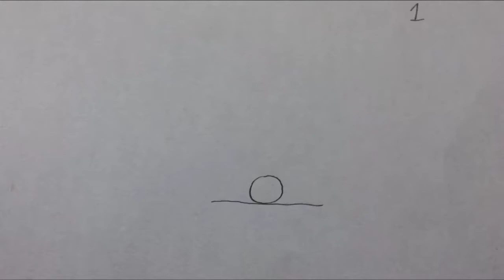Animation speed test with ball bounce.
Here, I decided to this small vid of a pencil test I did to give an idea of the speed of 24fps for animation.
In a previous, I tested out the idea of using a scanner for animation, but I found it to be a hassle at the moment and instead I got an idea after noticing that in the early days like with old Disney animations they would use some of the same overhead cameras they use for their main animations for pencil test. And I just placed my IPhone overhead of the frames perfectly aligned as best I could.
I was a little worried of wasting to much paper so I actually took some sheets of paper and cut them in half. I don't have a peg bar so I carefully aligned the sheets by checking their corners and using a large “L” shaped ruler for putting them in place for the pictures.
I actually recorded a video(finding that only the video camera setting has HD) of me putting each frame into place and then with the video I paused at each frame for the animation and screenshotted them.